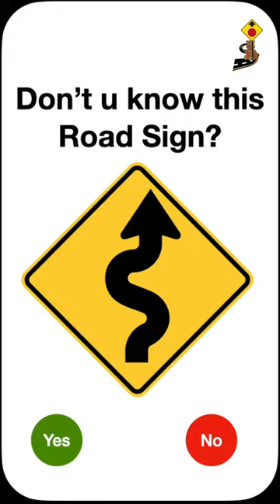Don't you know this Road Sign? #1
Winding Road Ahead Sign

Don't have a Car for Driving test. No worries!

Welcome to DMV Practice test Online YouTube channel, We make you to test ready!!

About this video:
Friends in this video, We are going to cover 70+ dmv written test questions and answers from DMV Actual test paper. We prepared this video to help you understand how the actual questions looks in dmv written test, and presented in the simple formats.

Video covered:
 1. Two previous DMV original test papers
 2. Each question explain with correct answer
 3. Where can you practice above question papers after watching this video